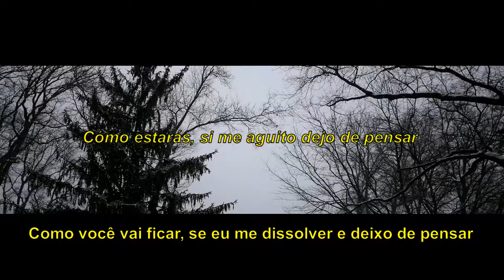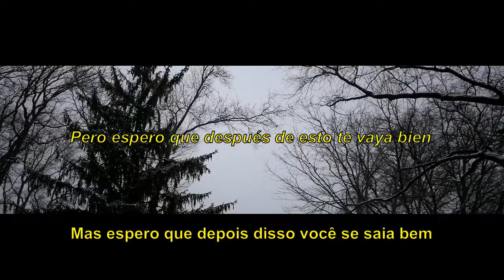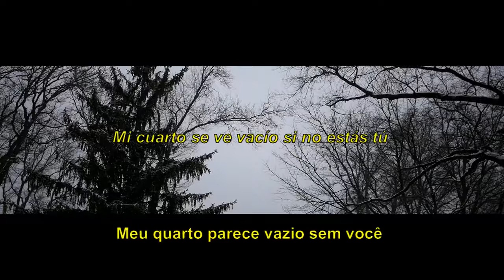Ed Maverick - wru (donde estás) [Legendado pt-br]